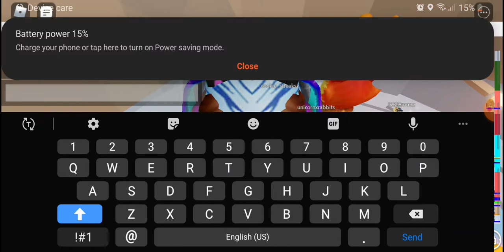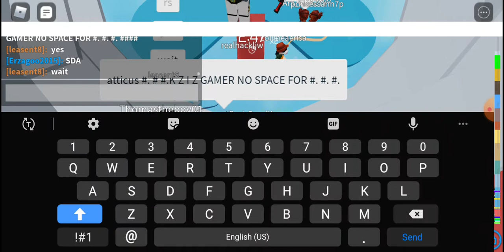TOWER OF HELL VLOG TOH (READ DESCRIPTION)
PLS USE HEADSET FOR BETTER SOUND